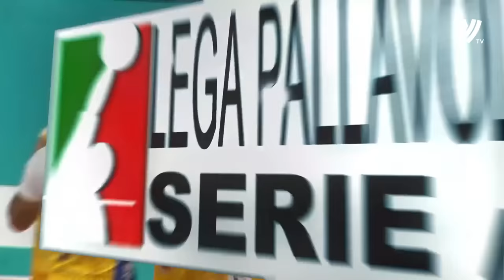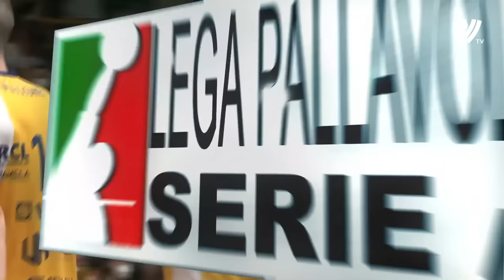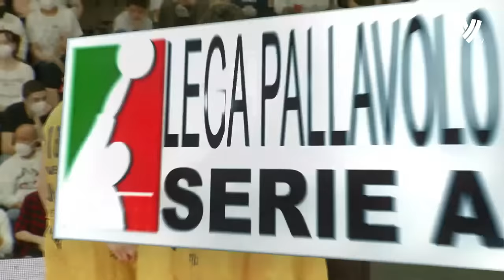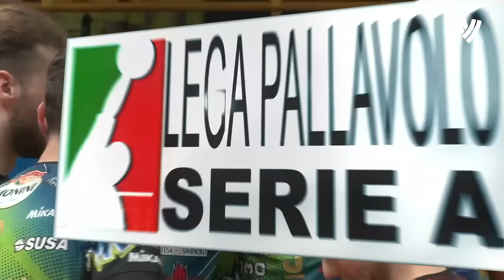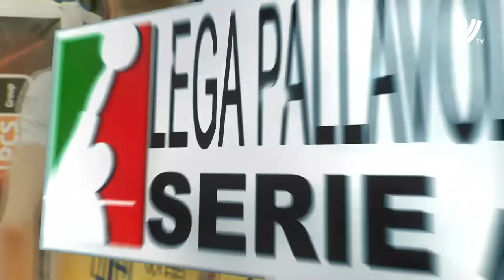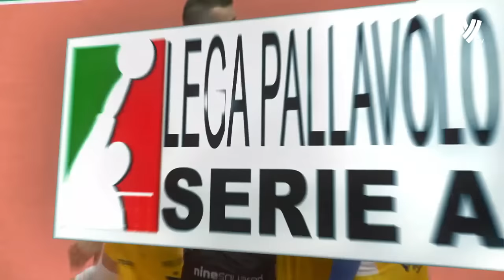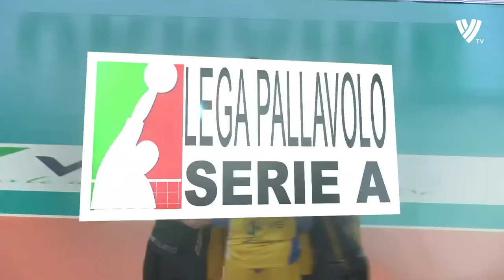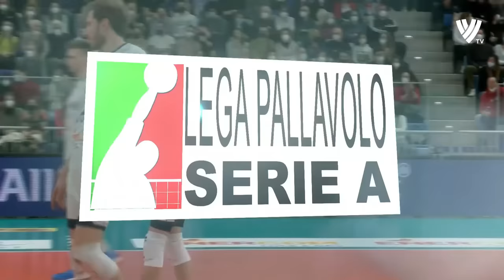Earvin N'Gapeth - He is the CRAZIEST Player in Volleyball History !!!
Earvin N'Gapeth - He is the CRAZIEST Player in Volleyball History !!! Earvin N'Gapeth (born 12 February 1991) is a French volleyball player, member of the France national volleyball team and Italian club Pallavolo Modena, 2015 European Champion, gold medallist of the World League (2015 and 2017), French Champion (2010), Italian Champion (2016) and Olympic Champion (2020).

Career
Club
In season 2008-09 he debuted into professional volleyball, hired by Tours VB, where he stayed for three seasons and winner Pro A League. In season 2011-12 he was hired in the Italian team of Cuneo Piemonte in Series A1 League, where he remained for two seasons. With the team, he reached the final of the CEV Europe League. N'gapeth in the next year moved to Kuzbass Kemerovo, a club playing in Super League; however, during the season he abandoned the team and returned to Italy, wearing the shirt of Modena in the Serie A1. With Modena, he won the 2014-15 Italian Cup and the 2015-16 Italian Championship, Italian Cup, and Italian Supercup. In the season 2015-16 he won his second Italian Supercup.[2][3] Ngapeth after four years in Modena joined Zenit Kazan with a two-year contract.[4][5]

National team
On October 7, 2010 he was expelled from the national team on disciplinary grounds during World Championship held in Italy.[6] He came back to national team at European Championship 2011. In 2014 played at World Championship 2014 held in Poland. France lost the match for the bronze medal with Germany and took 4th place.[7] He was one of the key players in the 2015 World League championship campaign. On October 18, 2015 French national team, including N'Gapeth, achieved title of the European Champion 2015 (3–0 with Slovenia in the finale).[8][9] Ngapeth for the second time in a year 2017, selected Most Valuable Player of FIVB World League and winner gold medalist with France.

2015/2016 Simple gold cup.svg Italian SuperCup, with DHL Modena
2015/2016 Simple gold cup.svg Italian Cup, with DHL Modena
2015/2016 Gold medal with cup.svg Italian Championship, with DHL Modena
2016/2017 Simple gold cup.svg Italian SuperCup, with DHL Modena
Youth national team
2007 Gold medal europe.svg CEV U19 European Championship
2008 Gold medal europe.svg CEV U20 European Championship
2009 Gold medal europe.svg CEV U19 European Championship
Individual awards
2016: European Confederation Gala – Most Spectacular Player
2017: FIVB World League – Best Outside Spiker
2017: FIVB World League – Most Valuable Player
2021: Olympic Games Tokyo – Most Valuable Player and Best Outside Spiker